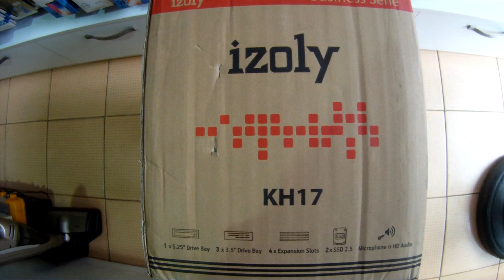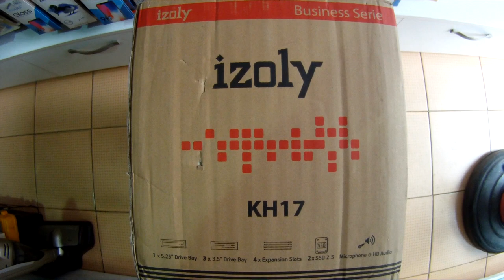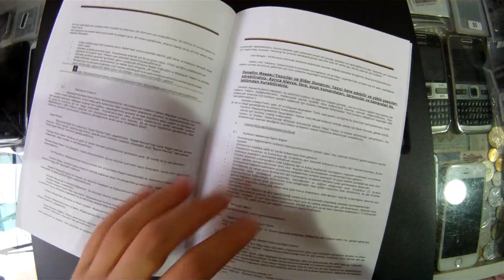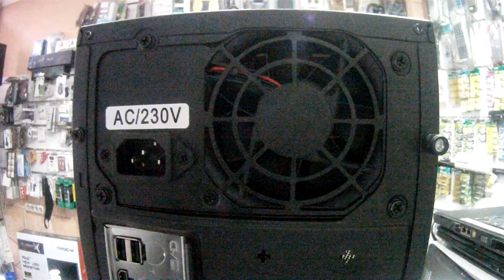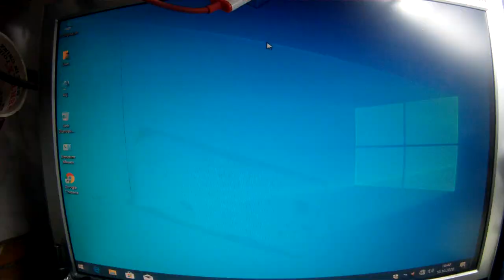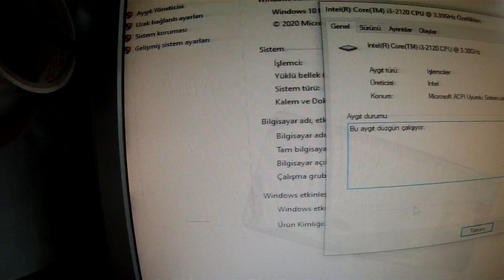İzoly Kasa Detaylı İnceleme | İzoly XM2B | İzoly Kasa Alınır mı ?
izoly
izoly kasa
izoly kasa inceleme
izoly kasa alınır mı
izoly kasa incelemesi
izoly kasa kaliteli mi
izoly marka kasa
izoly markası
izoly kasa detaylı inceleme
izoly kasa kutu açılımı
izoly kutu açılımı
izoly kasa nasıl
izoly kasa güzel mi
izoly kasa kaliteli midir
izoly detaylı kasa incelemesi
izoly detaylı inceleme
izoly xm2b inceleme
izoly xm2b detaylı inceleme
izoly xm2b alınır mı
izoly xm2b kaliteli mi
izoly xm2b kasa
izoly xm2b